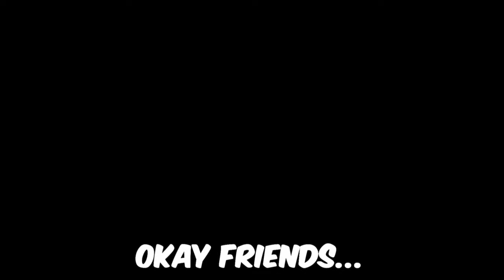A typical Jay3 lobby in Overwatch 2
Jay3 Socials!